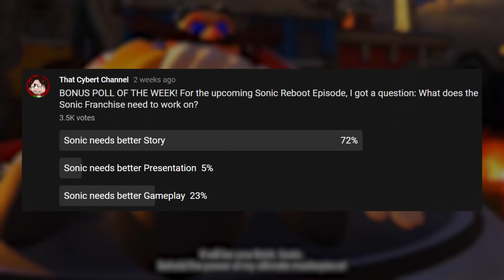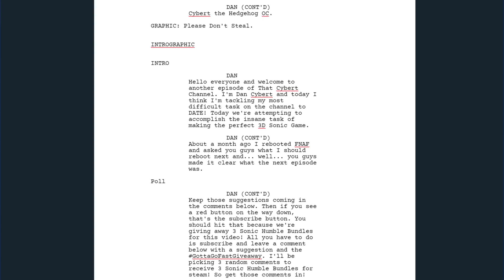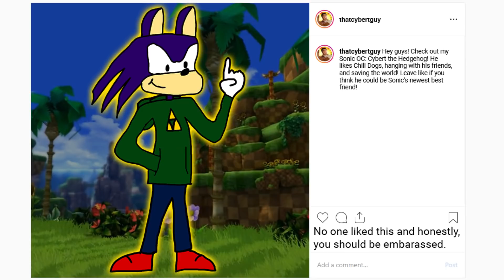How to Reboot Sonic: How to Make a 3D Sonic Game GOOD! 🔴 That Cybert Channel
How to make a good 3D Sonic is the hardest thing I've had to do. But if the Sonic the Hedgehog Movie can fix Sonic, then maybe we can pull a Sonic Mania and create a solid, new Sonic Game. From Sonic Forces, Sonic Boom, and even new Sonic games coming out, we're looking at the Sonic Franchise to find the best parts to make a new Sonic!!

Follow the people that help these videos get made!

Nab yourself some games and help charity!